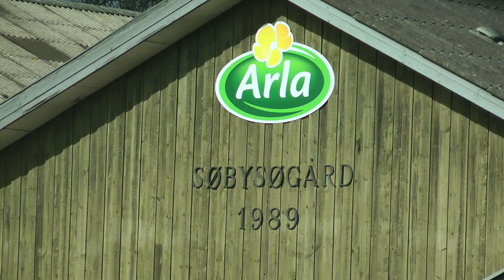Økodag til fynbotv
Økodag på Søbysøgård 2016